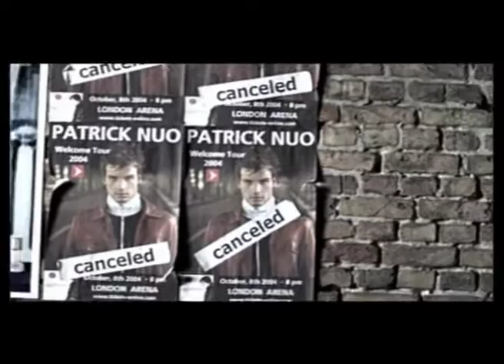Patrick Nuo - Girl in the moon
Better version of Patrick Nuo - "Girl in the moon"
                                                            ..see lyrics below

Somethin' beautiful touched my soul
Somethin' from the outside took control
And I can't wait till the end of the day
When she comes over to take me away
She makes me fly
It's in her eyes
Chorus:

She's my girl in the moon
An Angel put a smile upon her face
In the dawn she's gone without a trace
Ain't nobody else's girl
No one can tear us apart
How I wish I'd carry her
Forever in my heart
On my own I watch the stars tonight
I'm longing for her until it hurts inside
I hope she comes at the end of the day
When she unfolds me
to take me away
She makes me cry